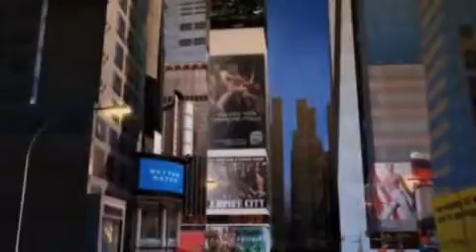Как устроен энергонезависимый биллбоард Ricoh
Как устроен зеленый биллбоард Ricoh How Ricoh green billboard works